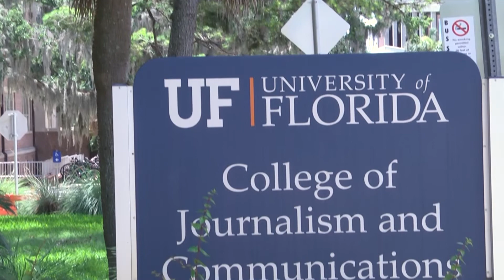Alex Haak SMI 18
The final project of one of our SMI 2018 students in the Broadcast News Reporting Specialization.